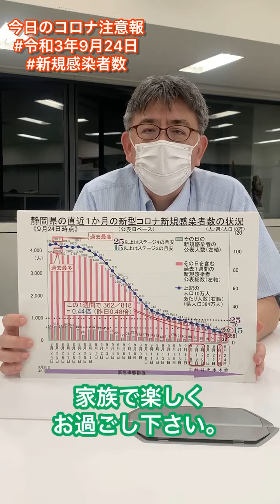令和3年9月24日_コロナ注意報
9月24日、県健康福祉部後藤参事からのメッセージです。
引き続き、感染対策にご協力をお願いします。